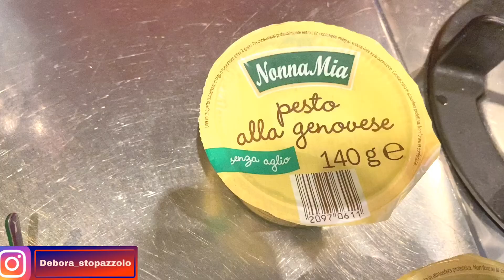VIDEO VLOG |FACCIAMO UN GIRO |debora_stopazzolo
Buongiorno nuovo video vlog facciamo un giro insieme. La mia routine quotidiana.